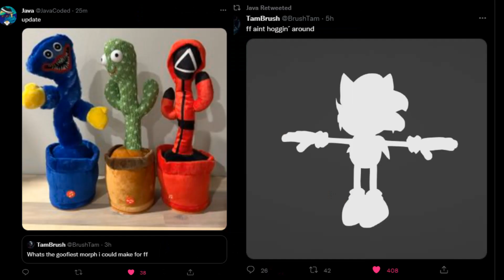NEW FUNKY FRIDAY MORPH LEAKS!?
2 new leaks even though idk if I can call the second one a leak...